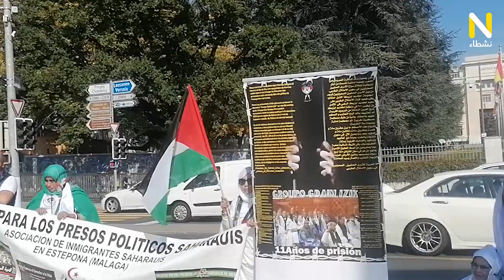مظاهرة جنيف ضد الإحتلال المغربي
تظاهرت صباح اليوم الجمعة الجالية الصحراوية بأوروبا امام مقر مجلس حقوق الانسان بجنيف تضامنا مع الأسرى المدنيين الصحراويين بالسجون المغربية و ما تعانيه الجماهير الصحراوية بالمدن المحتلة من قمعٍ و حصار .
التظاهرة عرفت حضور متضامنيين أوروبيين مع القضية الصحراوية بالإضافة لأفراد الجالية و ديبلوماسيين صحراويين .

تغطية مؤسسة نشطاء .